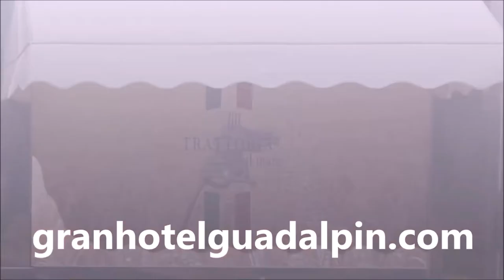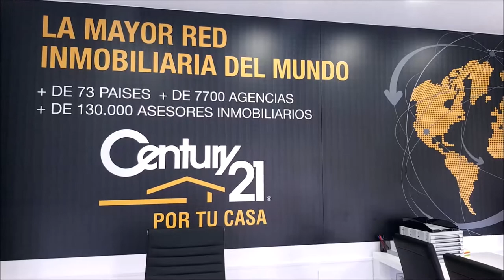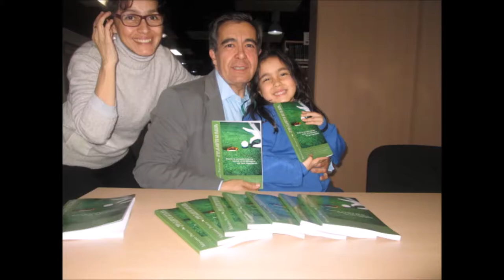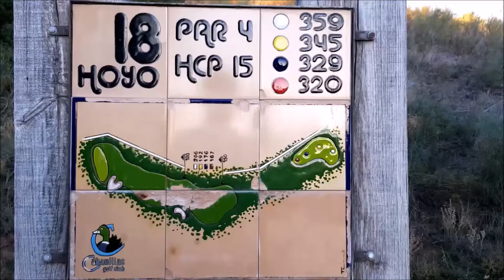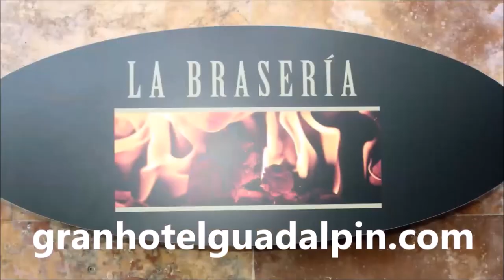2º GUADALPIN BANUS CON PEPE DOMINGO CASTAÑO, JORGE ARMENTEROS Y RAMON PONS 1º PARTE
Programa Nº2 GUADALPIN BANUS; DESCANSO, DISFRUTE Y GOLF CON PEPE DOMINGO CASTAÑO, comunicador de radio y televisión, cantante y escritor español. Presentador y animador del programa Tiempo de Juego de la Cadena COPE, JORGE ARMENTEROS periodista y animador del programa Tiempo de Juego de la Cadena COPE Y RAMON PONS, DIRECTOR DEL GRAN HOTEL GUADALPIN BANUS  junto a Mariano Puerta Director de COaching Golf Radio y TV .  Grabado en Guadalpin Banus, y en los restaurantes, Jatame, La Braseria y La Trattoria il Mare, asi como en los campos de San Roque GOlf y Valle ROmano. Con la magnifica ayuda en los viajes de CostaSol DeLuxe Transport